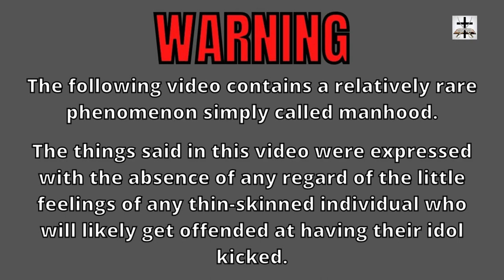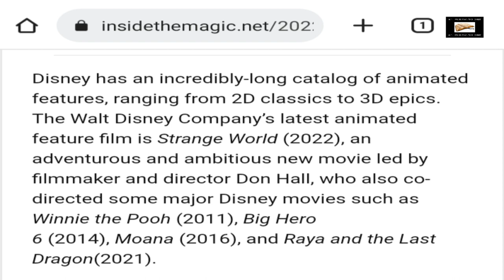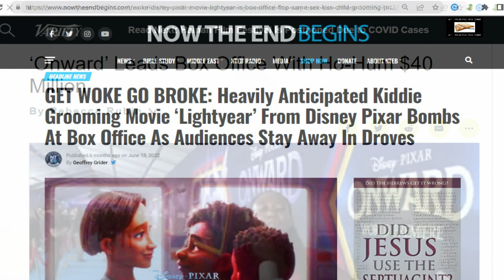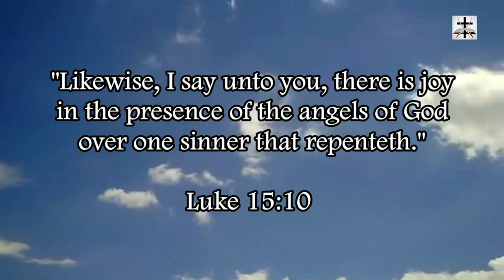"Strange World" Makes Under $60M Worldwide | SJW-LGBT Ideology FAIL By Disney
“Strange World” has grossed less than $60M worldwide for Woke-SJW Disney!